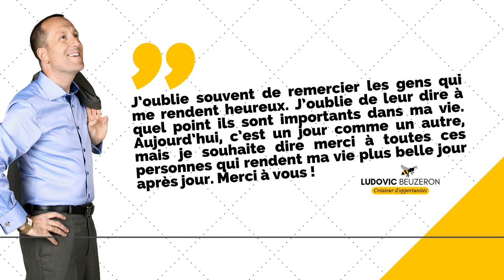#010 La Citation qui Motive